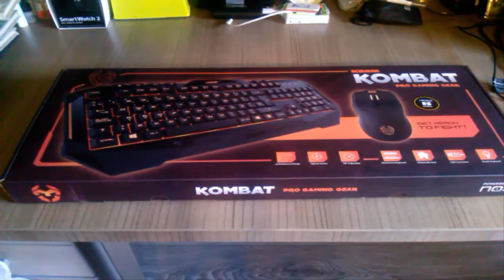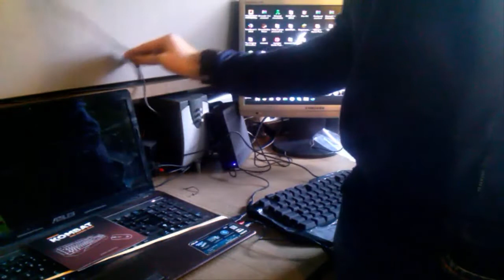UNBOXING! | REVIEW DE SET GAMING KROM KOMBAT!!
Teclado + ratón?? Que lujazo! XDD

el ratón tiene 800 de 2400 de DPI (solo interesados)